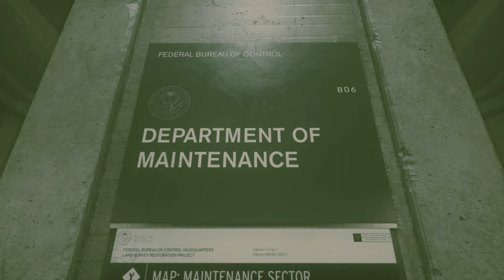Control Ultimate Edition PS5 4K Ray Tracing